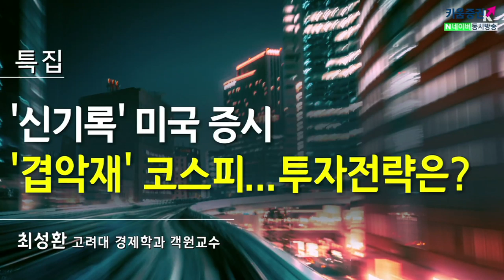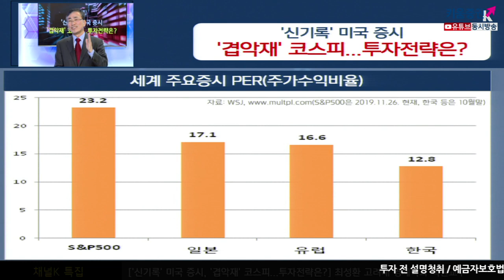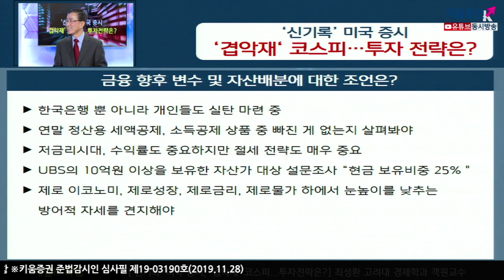[주식투자] 채널K특집 / '신기록' 미국증시, '겹악재'코스피, 투자전략은?(​19.11.28)(주식투자,시황분석전망)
트럼프 '홍콩 인권법' 서명, 미중 무역 협상 향방은?
좀 더 불확실성을 키워 ​성장률 하락 ​지켜 본 다음 무역갈등을 해소함으로써 그에 따른 반등,
반사이익으로 미국의 성장률이 오름세를 타는 시점에서 선거를 하는 것이 트럼프의 전략
미 증시 '사상 최고치' 신기록 이어질까?
역사적 랠리가 가능할 것으로 보는 쪽  ​
4차 산업혁명이 기업은 물론 실생활에까지 적용. ​경기적, 기술적 흐름에 힘입어 잠재성장률이 오히려 높아짐​.
무엇보다 IT,AI 기술 기업들의 실적 호조세​​​
비관적 전망 ​계속 좋기만 할 수는 없다.​ 미중 무역전쟁과 브렉시트 등 글로벌 불확실성 지속, 오를 만큼 올랐다.
내년 연준의 정책 스탠스 전망은?
1년 정도까지 경제가 안 좋으면 전임대통령 탓​
​4년차에 접어들어 경제가 안 좋으면 중앙은행인 FRB 탓​
4년차로 내년에 선거가 있는 미국 경제가 호조세를 유지하지 못하는 것은 금리를 내리지 않은 탓​
트럼프 대통령이 파월 의장과 회동, '매우 좋은 만남이었다' 하지만 '미국의 금리가 다른 나라 금리보다 낮아야 한다.' 라고 발언​​​​
한은의 내년 정책 스탠스 전망 해본다면?
1.75%에서 7월, 10월에 두 번 낮춰서 현재 1.25%​
​올해 성장률이 2%보다 낮은 1.9%가 될 가능성이 높고 내년에도 2% 달성이 어렵다고 보는중​​
금리를 내려도 성장률이 오르지 않는다면 52시간, 최저임금, 정년연장, 탈원전 등이 이유가 될 수 있다.
연말 국내 주식시장 수급 전망은?
MSCI 리밸런싱, 아람코 상장 악재 ​
미국과의 외교적 군사적 갈등, 방위비 분담금, 주한 미군 일부 철수 ​
김주연 키움증권 채널K 앵커, 최성환 고려대 경제학과 객원교수
「구독」과 「좋아요」 눌러주세요~
※투자 전 설명청취/예금자보호법상 보호상품 아님/원금및원금초과손실 가능/수수료 등 당사홈페이지 참고/본 콘텐츠는 당사의 저작물이며 복사, 전송, 변형될 수 없음/본 콘텐츠는 당사의 내부통제기준을 준수※키움증권 준법감시인 심사필 제19-03190호(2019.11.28)